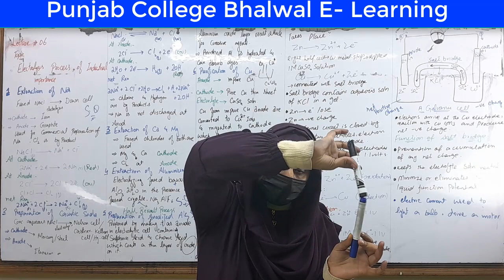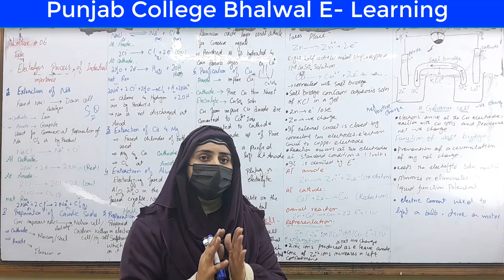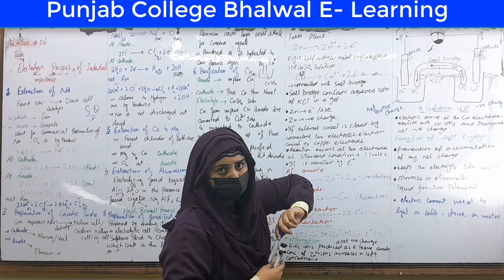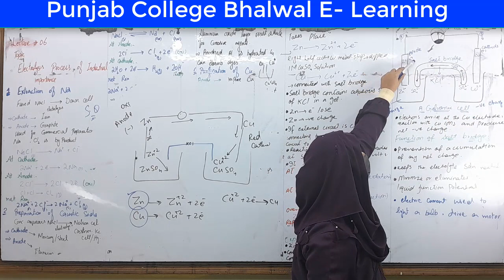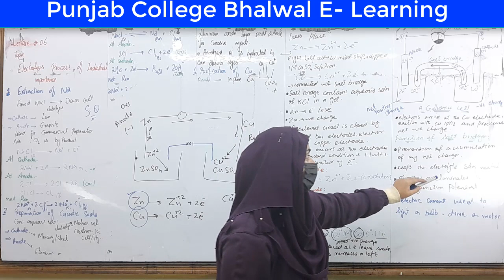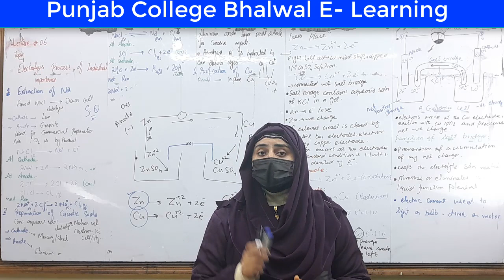11th Class Chemistry Chapter 10 Lec 6 | PGC Bhalwal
11th Class Chemistry Chapter 10 discussed here.